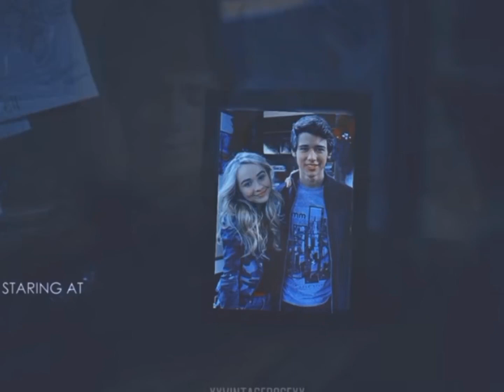musica lindo de mais (maya e josh)